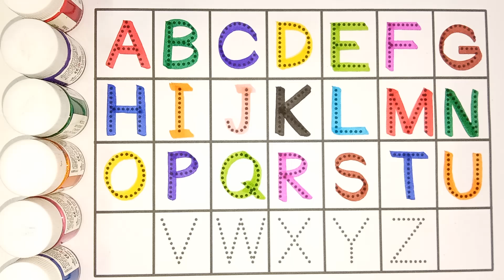Collection of Alphabet drawing colouring for kids | Easy draw and paint alphabet | toddlers learning